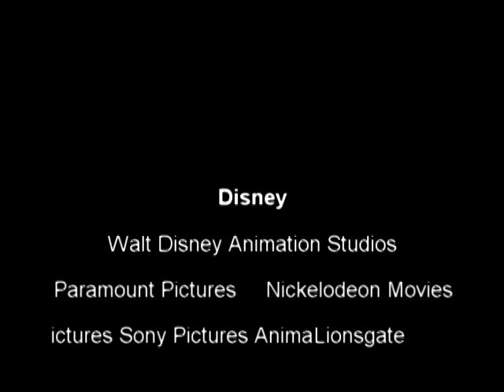Disney WDAS Paramount Pictures 100 Years NM Columbia Pictures SPA Lionsgate 2012 VHS